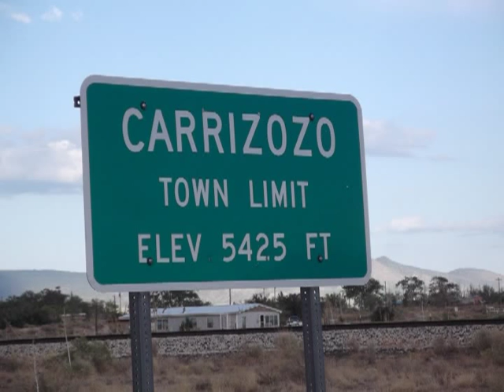Bob Meza Tribute 13 State Road Trip 2011 and his Caregivers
Disabled after a stroke in 2010, Bob Meza's son Robert, his girlfriend Gina, and dogs Tippy and Daisy, took Bob on a cross country road trip in a Ford Excursion
towing a U-Haul Trailer full of his medical supplies.  They covered 13 states including Manitoba Canada in 3 weeks.  There are  many challanges moving a wheel bound man in and out of restaurants, bathrooms and motels.  The trip was flawless, enjoyable and rewarding.
The background Music for this video is Bob's favorite song.